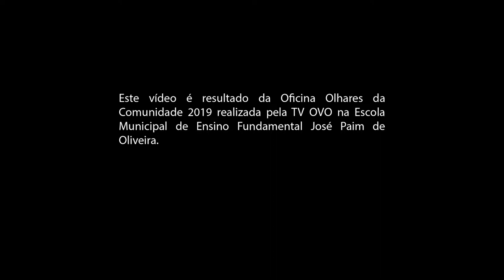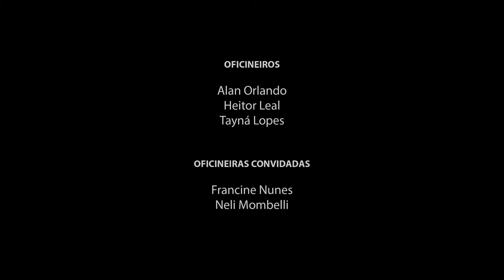Vida no Campo: Guasqueiros - Olhares da Comunidade 2019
SINOPSE:
Conheça a história de uma família de guasqueiros, profissão que valoriza a cultura gaúcha e é pouco conhecida pelos jovens de hoje. O documentário faz parte da série de três episódios “Vida no Campo”.

Vídeo produzido por alunos da Escola Municipal de Ensino Fundamental José Paim de Oliveira, desenvolvido durante a oficina Olhares da Comunidade 2019, financiada pela Lei de Incentivo à Cultura de Santa Maria (LIC/SM).